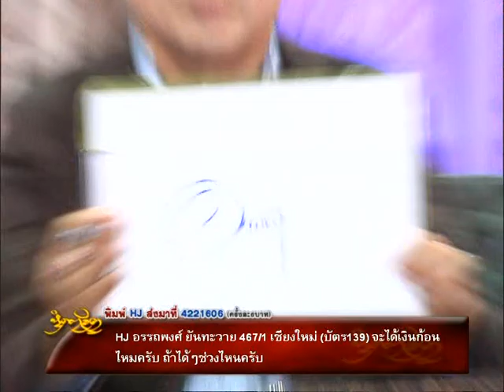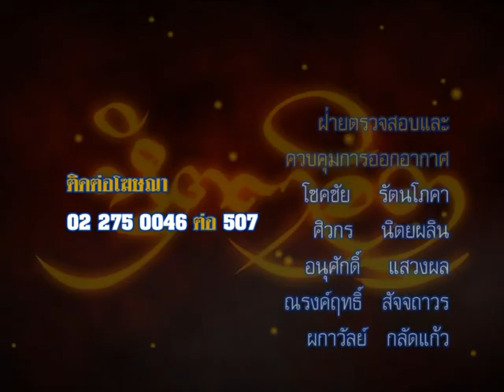รายการหัตถจิต | 28/10/58 | EP 4/4